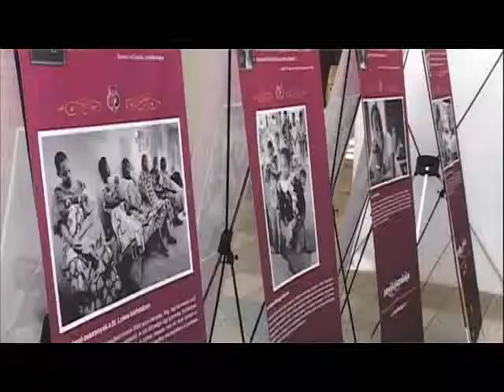Föld napja Fehérváron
1970. április 22-én indult útjára az az egyetemi mozgalom a Föld védelmében, amely mára az egész világra kiterjedt. Magyarországon 1990 óta rendeznek megmozdulásokat a Föld Napja alkalmából. Székesfehérvár az idei évben is számos programmal csatlakozik a figyelemfelkeltő akcióhoz.